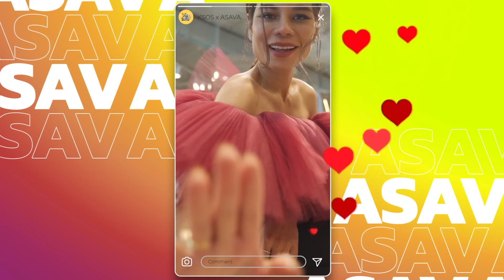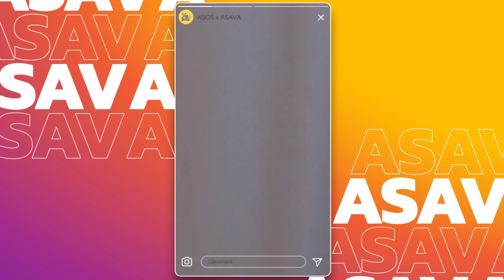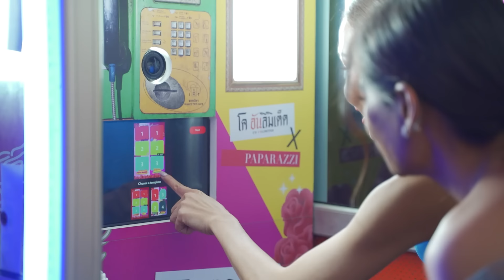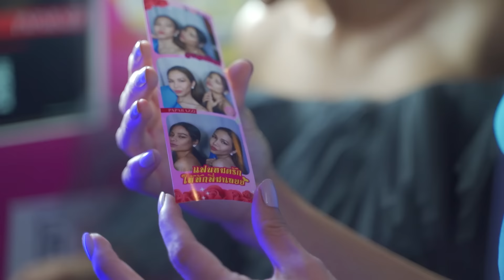กับแกล้มร้านนี้ดี อร่อยจนต้องลุกขึ้นแดนซ์ @โคอันลิมิเต็ด | กี้ซดโอปโซ้ย EP.48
ไหน..ใครอยากให้ 2 แม่ไปรีวิว
กับแกล้ม และเครื่องดื่มแสนเก๋ อีพีนี้แม่จัดให้แล้วนะคะ!!!

ไปค่ะ! วันนี้แม่จะพาไปซด-โซ้ย-แดนซ์ กันที่ร้านโคอันลิมิเต็ด ร้านนั่งชิลแสนเก๋ที่กับแกล้มอร่อยเวอร์ ของพี่หมู ASAVA ที่เขามาพร้อมสโลแกน "ร้านนี้ดี เต้นแล้วรวยคนสวยได้ผู้"

ศูนย์รวมความบันเทิงของวัยรุ่นยุค 2000s รูปแบบร้านจะตกแต่งเป็นแนวสตรีท เน้นสีสันสดใส และการตกแต่งที่ค่อนข้างป๊อป อาหารจะเป็นแนว Thai Street Food ค่อนไปทางอีสาน พูดเลยว่าแซ่บลืม! ที่สำคัญค็อกเทลร้านนี้ปั๊วะ!!!

แต่..จะไปกินร้านพี่หมูทั้งที แน่นอนโอป-กี้ ก็ต้องขอแวะไปยืมชุด Asava คอลเลคชั่นใหม่ สวยๆ ปังๆ กันถึงที่ Showroom ASAVA เผื่อสองแม่จะได้เป็นดาวของร้านกันบ้างค่า~

📌ข้อมูลร้าน "โคอันลิมิเต็ด"
📍พิกัด : ชั้น 2 Groove at centralwolrd (เซ็นทรัลเวิลด์)
☎️ เบอร์โทรศัพท์ :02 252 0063 , 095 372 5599
📲LINE : @counlimited.bkk